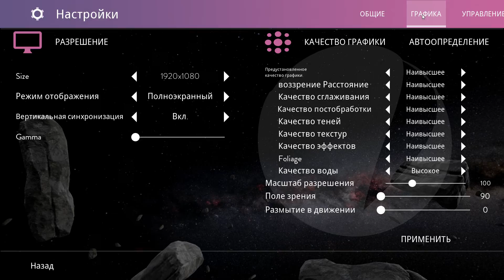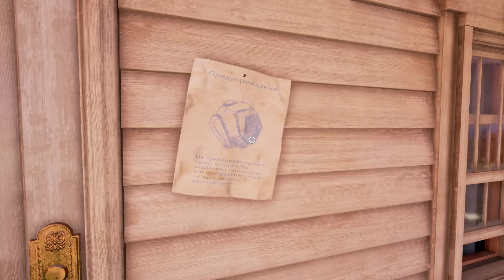Obduction - Где я? ● #1 ● Gameplay ● Walkthrough ● PC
Obduction - Gameplay Walkthrough
Obduction - Полное прохождение